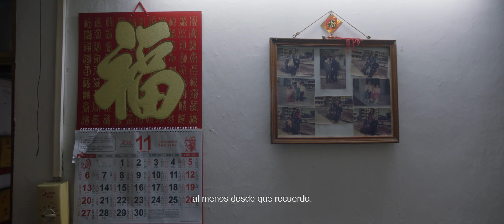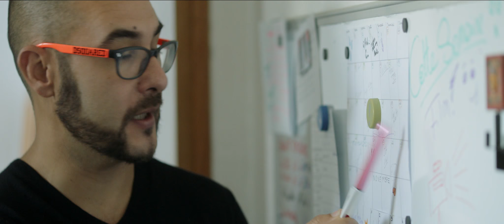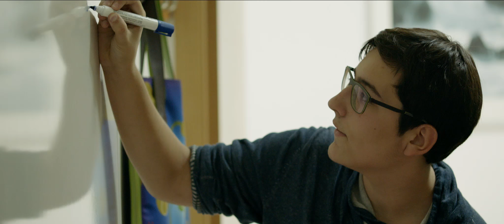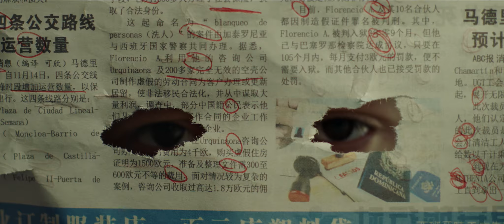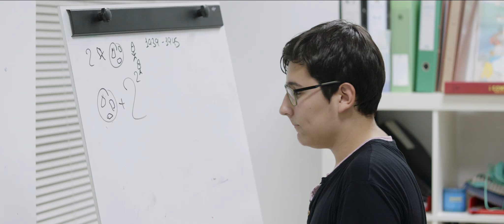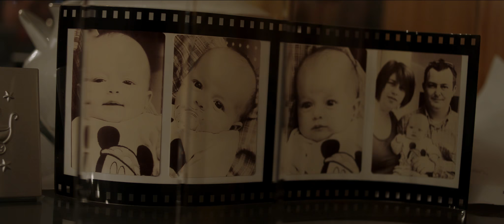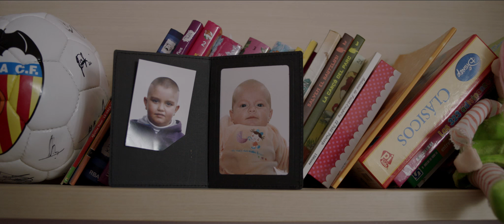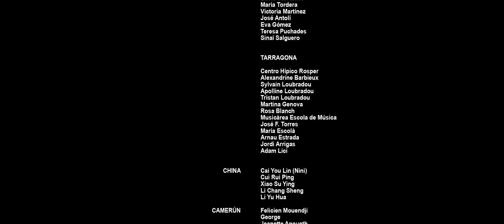Película 'La otra educación' (2016)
Segundo largometraje de la trilogía 'La buena educación'. Trata sobre las historias de tres familias en contextos socioculturales dispares y cómo ese entorno afecta a la educación de los niños.

El primer largo fue 'Profes' (2015), en abierto en Youtube.